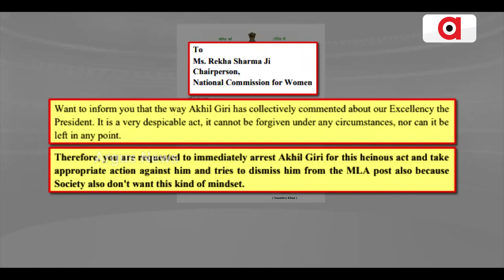ମାଆ, ମାଟି, ମାନୁଷର ନାରା ଦେଉଥିବା ତୃଣମୂଳ କଂଗ୍ରେସର ମନ୍ତ୍ରୀ ଅଖିଳ ଗିରିଙ୍କ ଔଦ୍ଧତ୍ୟ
ମହାମହିମ ରାଷ୍ଟ୍ରପତି ଦ୍ରୌପଦୀ ମୁର୍ମୁଙ୍କୁ ନେଇ ଦେଇଥିବା ଅମପମାନ ସୂଚକ ମନ୍ତବ୍ୟ ବିରୋଧରେ ତେଜିଲା ପ୍ରତିବାଦ। । ସାରା ରାଜ୍ୟରେ ବିରୋଧ ପ୍ରଦର୍ଶନ । କଡା ନିନ୍ଦା କଲେ କେନ୍ଦ୍ରମନ୍ତ୍ରୀ ଧର୍ମେନ୍ଦ୍ର ପ୍ରଧାନ, ଅର୍ଜୁନ ମୁଣ୍ଡା ।